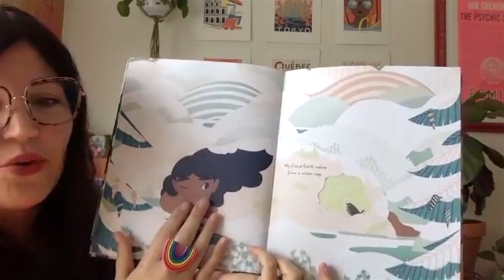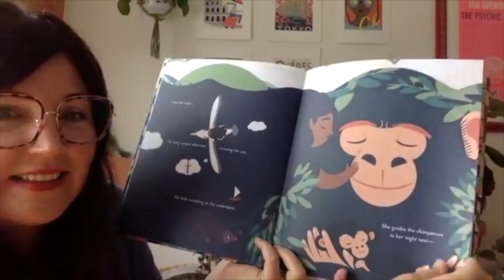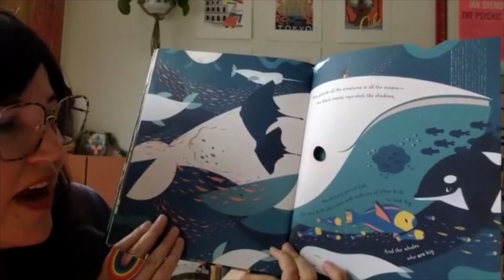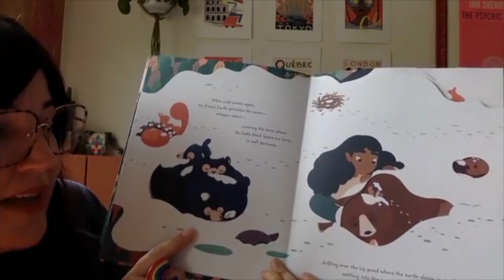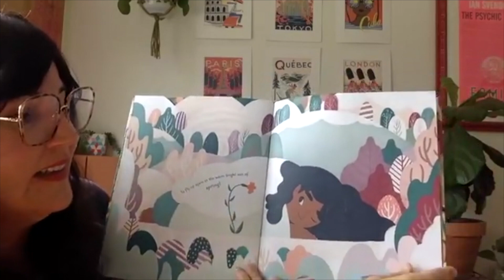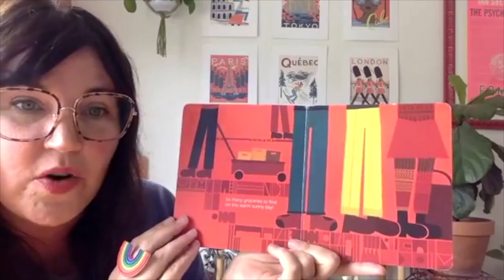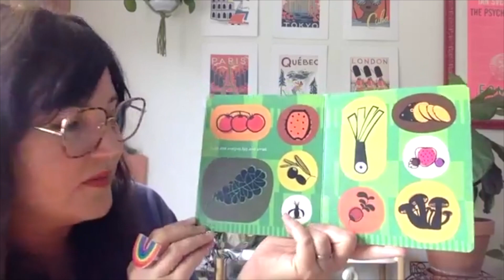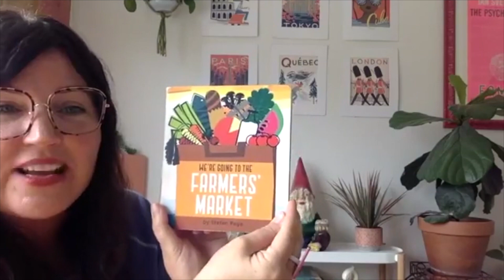Earth Day Storytime with Ms. Cherry 🌎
Celebrate Earth Day! Learn some environmentally friendly tips, like how to make your own bee bath, and listen to the books My Friend Earth by Patricia MacLachlan, illustrated by Francesca Sanna, & We're Going to the Farmers' Market by Stefan Page. 🌎🌱🌈